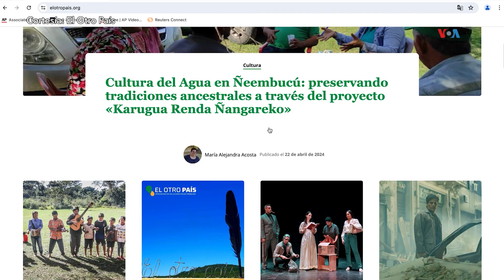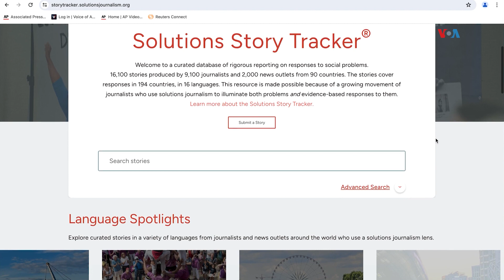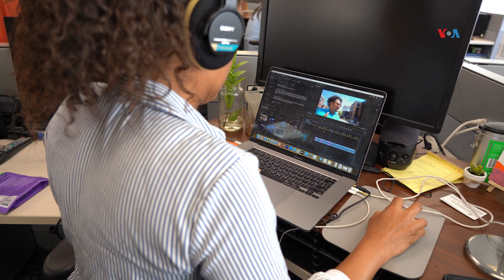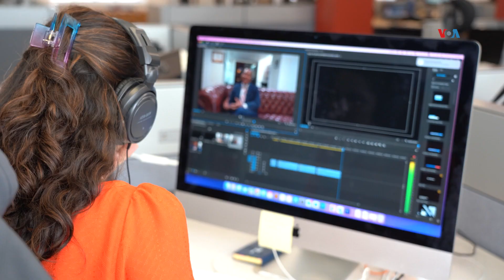PERIODISMO DE SOLUCIONES una propuesta para devolver la confianza en los medios